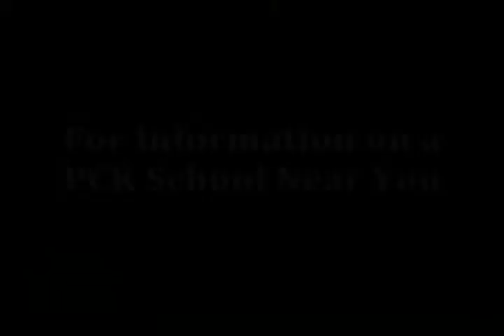PCK Silat: The Evolution of Combat